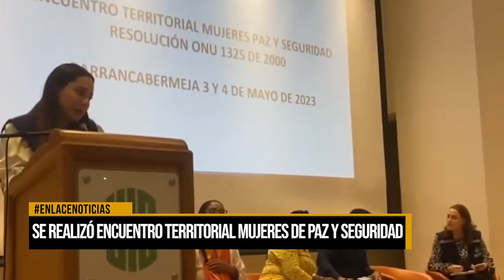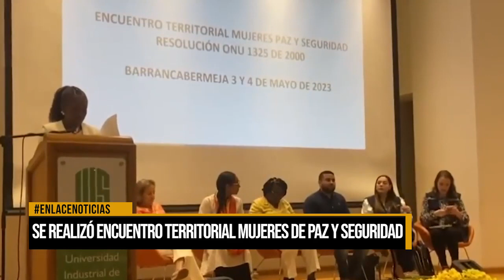Se realizó encuentro territorial Mujeres de Paz y Seguridad